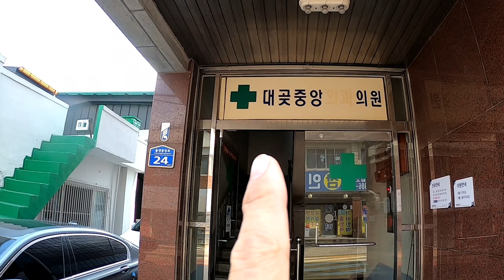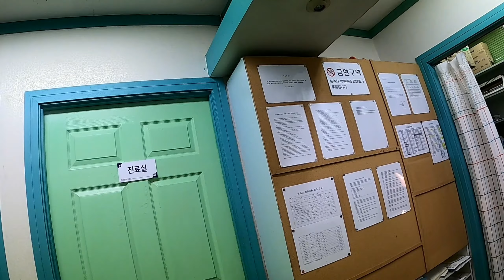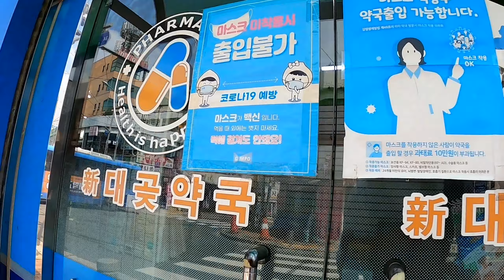BUHAY FACTORY WORKER IN SOUTH KOREA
Bawal po magkasakit sa pnahon ngayon
Buhay abroad